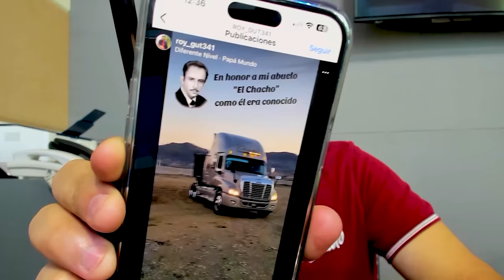Virtudes para tener una estabilidad emocional |Por el Placer de Vivir con el Dr. César Lozano